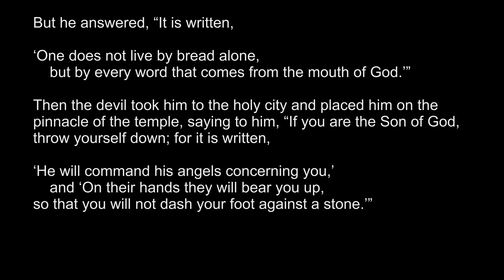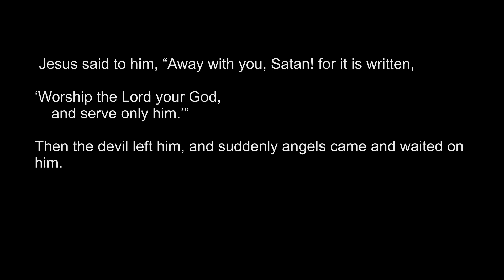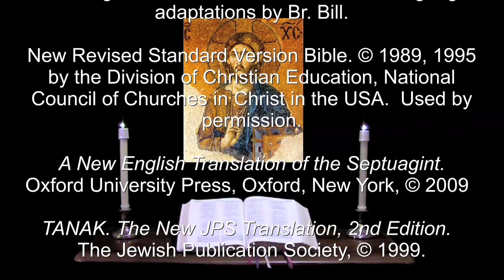13 Sep 2021 Monday Evening Prayer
A brief inclusive language version of the Daily Office for all.

"The righteous shall be glad in GOD, And shall trust in God; And all the upright in heart shall glory."  Psalm 64:10.

The appointed Psalms and Lessons for Monday in the 16th week after Pentecost, (Proper 19): Psalms 56, 57, 58, 64, 65; 1 Kings 21:1-16, 1 Corinthians 1:1-19, Matthew 4:1-11.